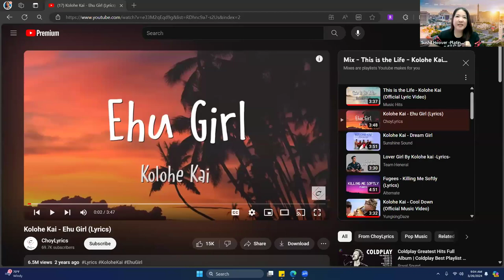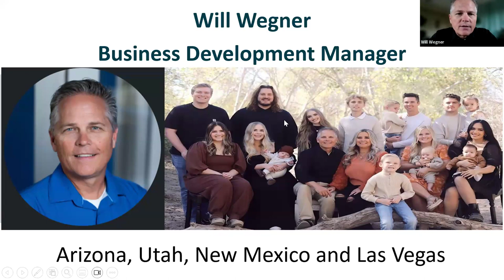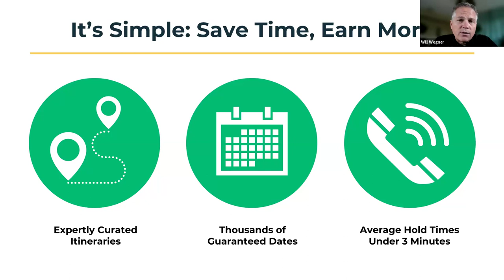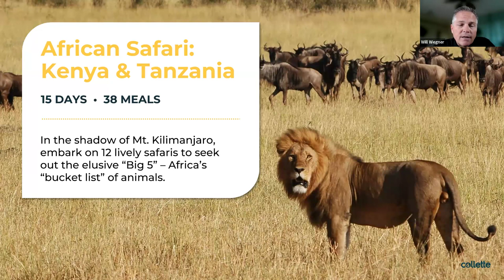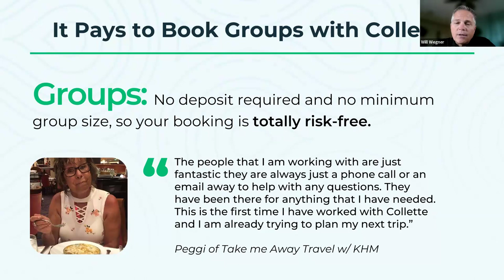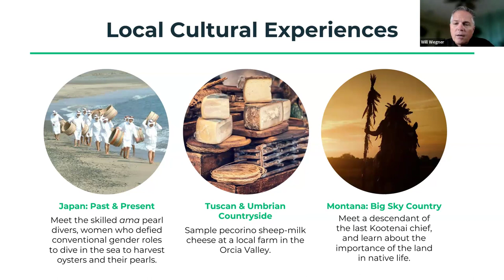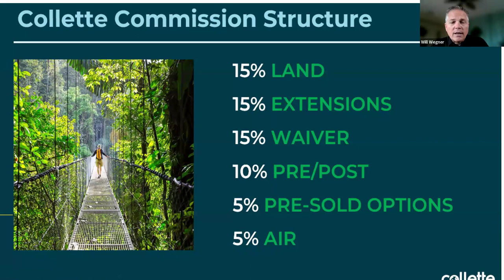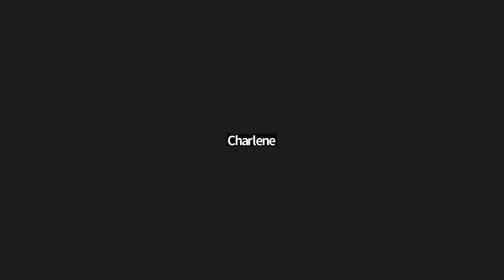Lean about Collette Tours and Explore the World!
Whether you're a seasoned travel advisor or new to the industry, this training session will provide you with the tools, insights, and confidence to sell and promote Collette Tours with success. Join us as we embark on a journey to explore the world with Collette Tours, where every adventure is an opportunity to create lasting memories for your clients.